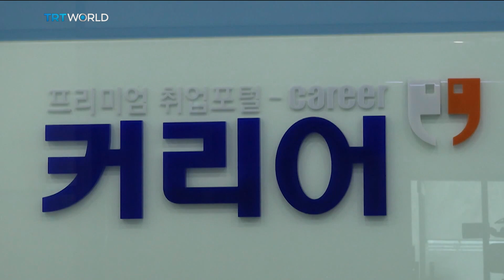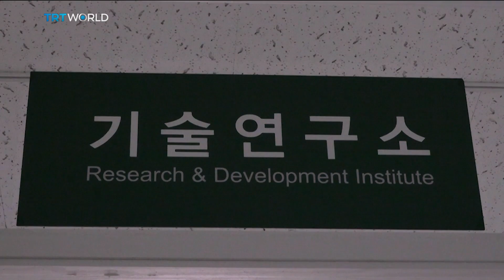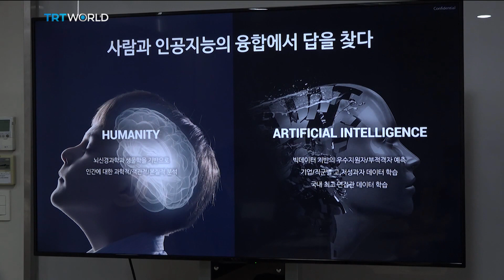Robot Recruiter: Artificial intelligence used to hire employees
Finding the right person for a job is an important decision. In South Korea's hyper-competitive job market, companies are turning to artificial intelligence for help. A-I developers promise an unbiased recruiter... unlike humans. But is a computer really the best judge of character? Bruce Harrison reports.